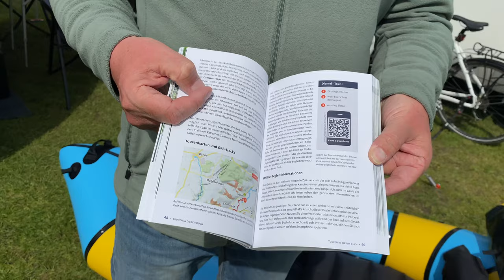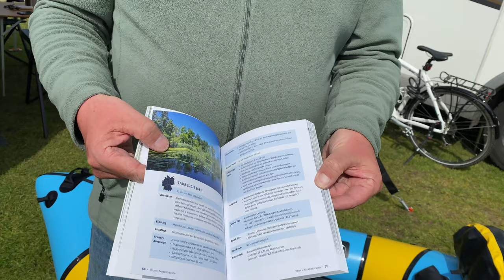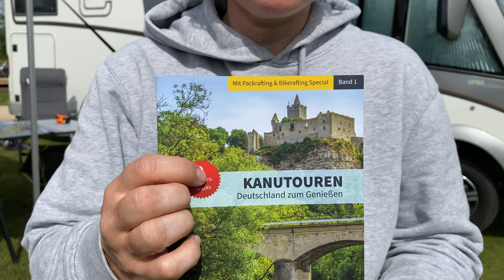BIKERAFTING | Kombi aus Packraft und Fahrrad | Camping, Paddelgenuss und Radtour, inkl. Buchtipp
Moin!!
Wir haben mal wieder Katja Seidel, ihre Mutter und auch Yvonne und Ronny getroffen. Dieses Mal auf dem großen Nuggettreffen am Wochenende um den 01. Mai 2023 in Worpswede am wunderbaren Hammehafen.

Immer wenn wir uns mit Katja, ihrer Mutter und mit Yvonne und Ronny treffen, dann geht es bei uns meistens um das Thema Packrafting. Wir haben alle mindestens eines dieser tollen und kompakten Rucksackboote. Seit März 2022 haben Katja und ihre Mutter noch eine neue, erweiterte Art mit dem Packraft unterwegs zu sein. Die beiden nehmen nun auch noch ein Fahrrad auf dem Boot mit. Ja genau, Du hast richtig gelesen! Diese Kombination nennt sich dann Bikerafting, also ein Kunstwort aus Bike und (Pack)-Rafting.

Schau Dir in diesem Video zwei unterschiedlich große Falträder an, und wie die auf dem Packraft befestigt werden können. Außerdem erfährst Du alles über das neue Buch von Katja. Sie hat im letzten Jahr ganz viele tolle Paddeltouren mit ihrer Mutter unternommen und die schönsten Touren in ein Buch gepackt und das ganze mit unglaublich viel Liebe zum Detail beschrieben. Dazu gibt es tolle Bilder zu jeder Tour, sowie nützliche Online-Begleitinformationen per praktischem QR-Code und die Möglichkeit, die Touren als GPS-Track auf Dein Smartphone herunter zu laden.

Kaufen kannst Du das Buch u.a. direkt bei Katja auf ihrer neuen Internetseite
Wenn Du eine signierte Ausgabe haben möchtest, dann kannst Du über einen Link auf der Seite direkt eine Mail an Katja schreiben und das Buch per PayPal bezahlen. Auf diesen Weg bleibt das meiste Geld direkt bei Katja.

Du kannst das Buch aber natürlich auch bei Amazon oder im Buchhandel bestellen. Welche Art und Weise Dir auch lieber ist. Den lokalen Buchhandel zu unterstützen finden wir Klasse!!

* Link zu Amazon
ISBN-Nummer für eine Bestellung im Buchhandel: 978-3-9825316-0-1

Foto YouTube Titelbild: Katja Seidel

Den Nuggetpodcast "Nuggets, Vans & Camperlife" mit Nikolai und Stebo findest Du entweder oder auf allen Podcastplattformen wir z.B. Apple Podcasts, Amazon Podcasts, Google Podcasts, Spotify usw.
Hier ein direkter Link zur Podcastfolge mit Katja, in der wir ihr neues Buch besprechen:

Vielen Dank für´s Anhören und Anschauen!

Grüße Stebo & Trixi

Unser Equipment:
* iPhone 11
* Canon G7X II
* Sony Alpha6400
* GoPro Hero10 Black
* GoPro Hero7 Black
* Rode Wireless Go II
* Rode Video Mic
* Rode smartLav+

Alle Produkte die wir in unseren Videos vorstellen, haben wir selbst gekauft und bezahlt. Sollte das einmal nicht so sein, werden wir das Video explizit als Werbung kennzeichnen.
Du kannst natürlich auch den Link anklicken und dann einen ganz anderen Artikel kaufen. Wir erhalten dadurch eine kleine Provision; für Dich bleibt der Verkaufspreis des Artikels unverändert. Vielen Dank für Deine Unterstützung.

Intro-Animation & Logo von Leonie May (Copyright).

Wir sind jetzt auch in einem Podcast zu hören. Unser Podcast findet Ihr unter den Namen "Nuggets, Vans & Camperlife" in allen bekannten Podcastquellen und auch